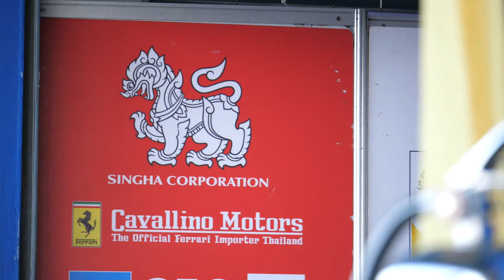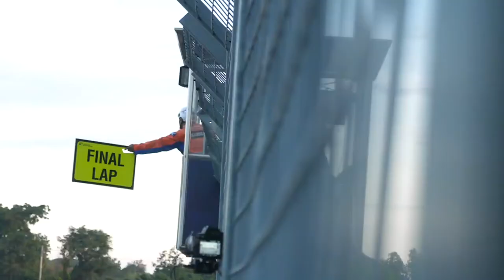ภาพข่าวการแข่งขันรถยนต์ทางเรียบไทยแลนด์ซูเปอร์ซีรีส์เรซสี่ของฤดูกาล2020 วันที่ 15 พฤศจิกายน